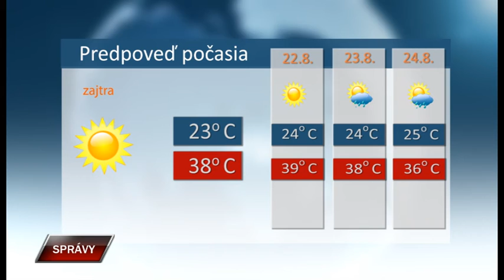Spravy 20 8 2019